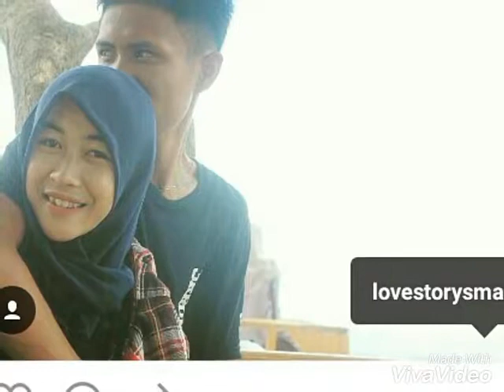I Miss bay